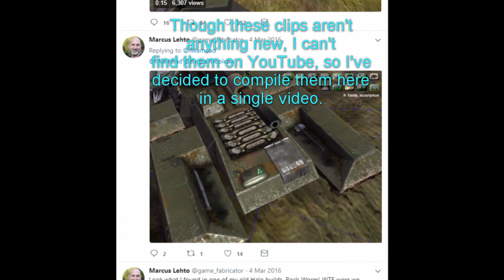Halo CE Dev-kit footage (Marcus Lehto)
Marcus Lehto (former art director at Bungie) tweeted these clips of some old Halo CE builds on his original Xbox Dev-kit. These tweets are a couple years old, so this isn't really anything new. I couldn't find any of these on YouTube, so I crammed them together and uploaded them.

Halo CE was a totally different game prior to it's 2001 release, with development going as far back as 1997. Halo started life as a sci-fi version of Myth (Bungie's RTS game series), then it progressed to a third person action-adventure game, then it became the first person shooter that we all know today. All of the clips in the video are from a build that existed during the third person action-adventure phase, which consisted of rock worms, machetes, drinol,   and super jumping (which reminds me of Halo 5's spartan abilities).

If you read the comments on the tweets, you may find some interesting information. The tweet with the stealth tank has a conversation between a commenter and Marcus about the grenade launcher on the assault rifle. Marcus explains that it was removed and replaced with the flashlight because having alternative fire on console (specifically, with the original Xbox controller) was too complicated.